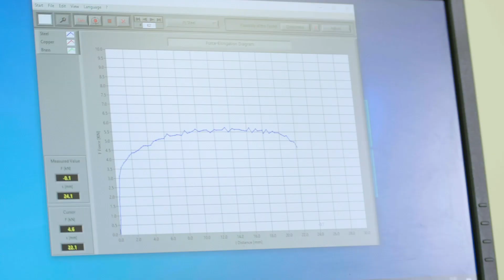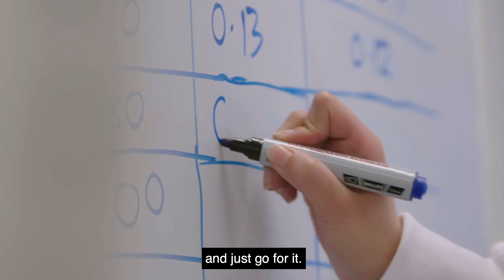this is where i challenge convention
Sumaiya, BEng Mechanical Engineering